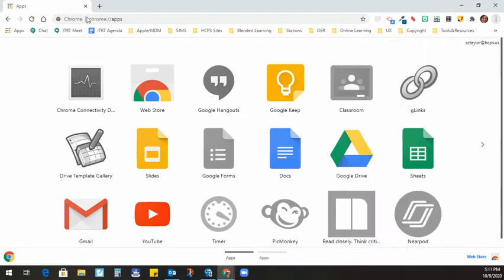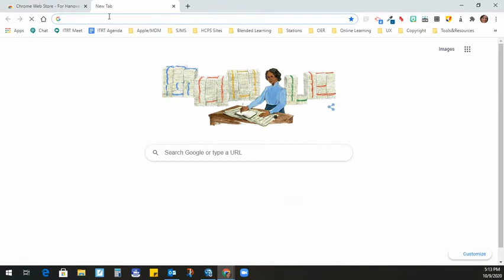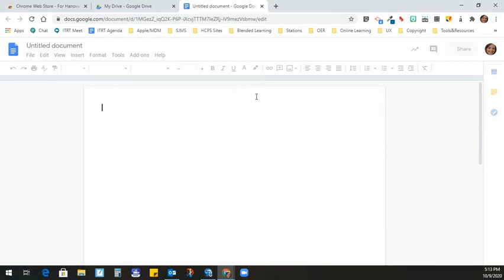Chrome: Adding Special Characters Extension